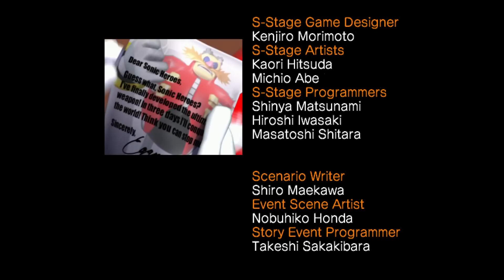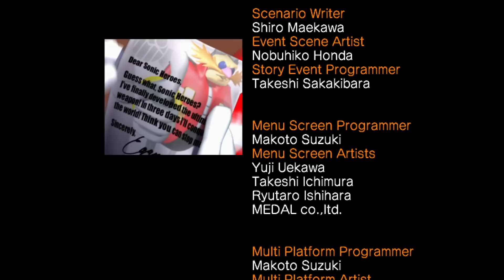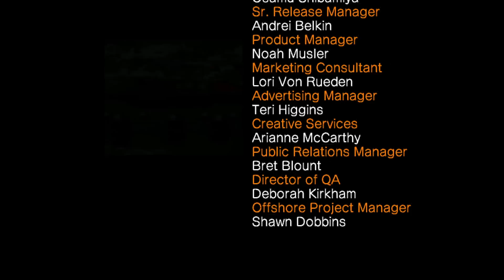Jawless Amy in SONIC HEROES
Oney Plays Sonic Heroes for PC. This video of Sonic Heroes Gameplay / Walkthrough was recorded in 1080p as a "Let's Play" or LP by OneyPlays.